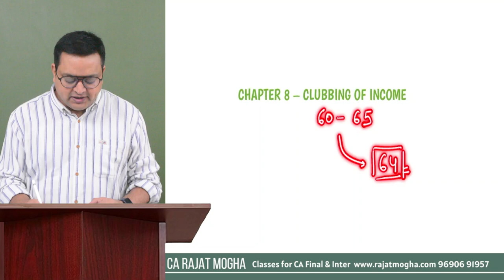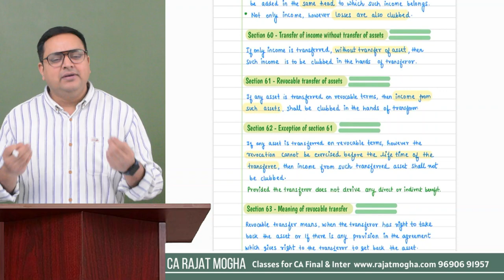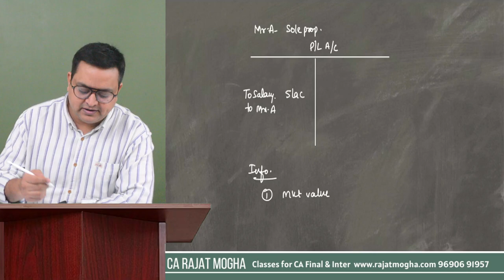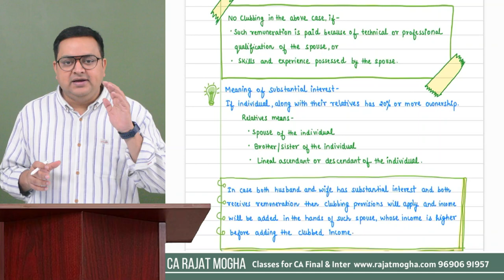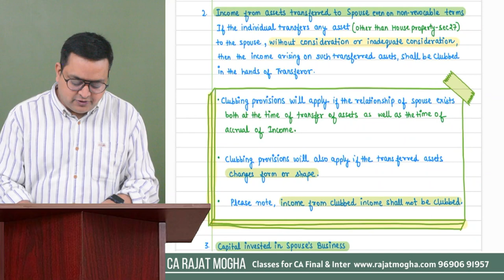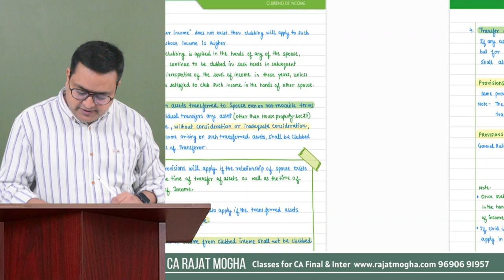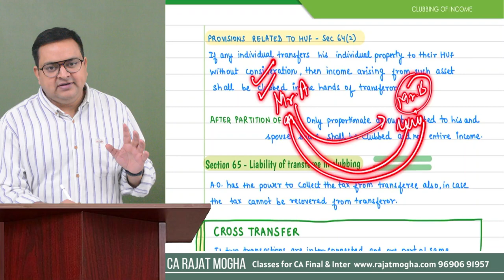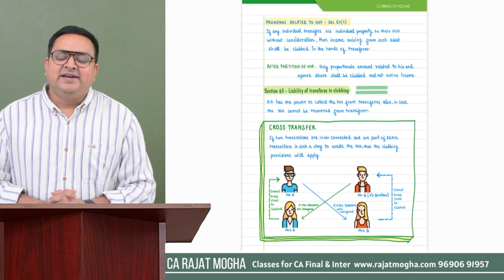Clubbing of Income Sep 2024/ Jan 2025 | CA Inter |Revision Series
Clubbing of income for CA Inter May 24 and Nov 24

Clubbing of income revision.